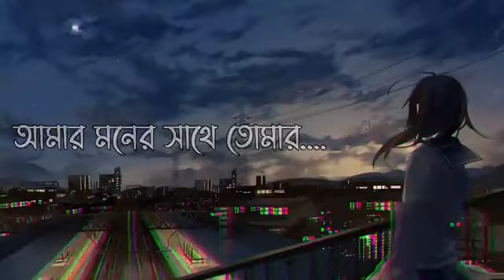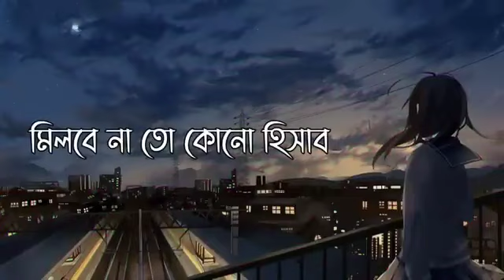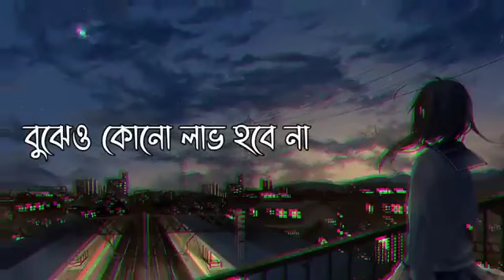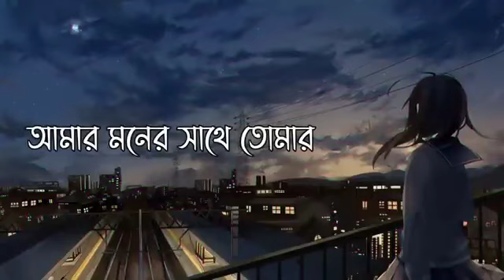Samz Vai 💥{ Slowed~Revarb } Lo~Fi Mixed Song - Priyo Isha